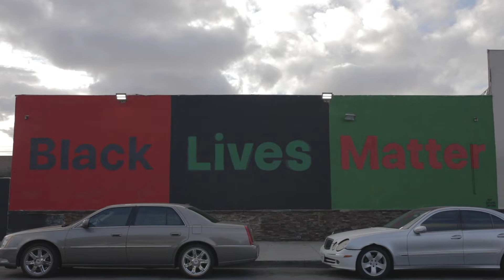Legends: Willie McGingest x Korey Foreman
Throughout Black History Month 2021, LEGENDS will be celebrating the stories and inspirations of the next generation of Black athletes in a series of candid conversations.  Take a seat with 3x Super Bowl winner and former USC Trojan, Willie McGinest, and the Nation's #1 football recruit and future USC Trojan, Korey Foreman, as they discuss the importance of using their platforms to create positive change and the influence of Korey family on his desire to be more than a football player.